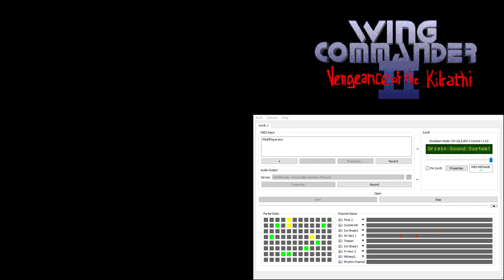Wing Commander 2 CM-32L OST - Combat - Traitor